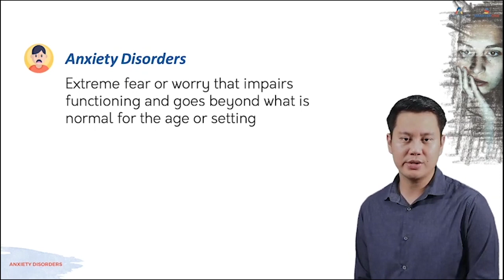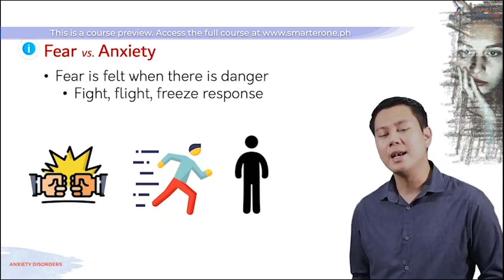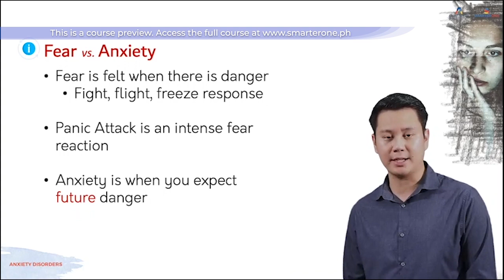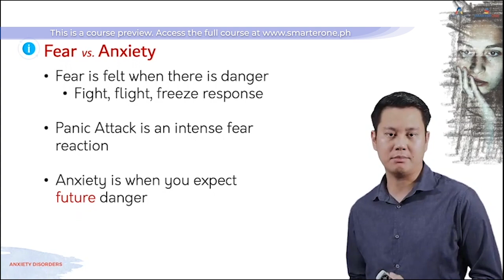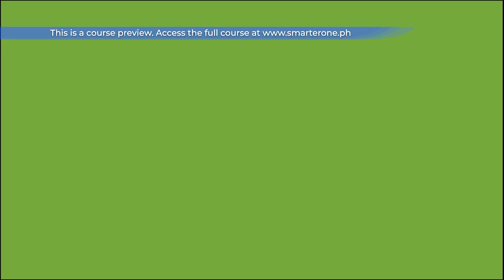Understanding Anxiety Disorders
This a course preview of the 8-hr online review course, Understanding Psychological Disorders, developed by Mr. Renz Argao.

This on-line course offers an introduction to psychopathology or abnormal behavior. It includes modules on the nature of abnormal behaviors, theories and perspectives on psychopathology, and the different psychological disorders in the DSM-5. Designed for psychology students and graduates, this course can help serve as review material for the board examinations or for your courses in school. It can also be taken by non-psychology majors/practitioners as it offers an understanding of mental illness.